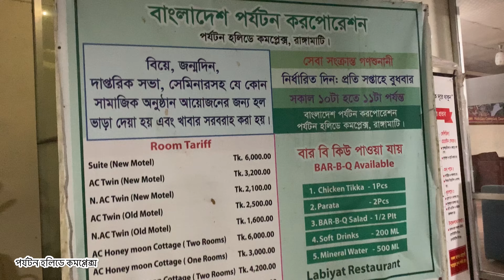Rangamati Tour-2|(Jhulonto bridge,shuvolong jhorna)| রাঙ্গামাটি ভ্রমন-২(শুভলং ছোট ঝর্ণা,শুভলং ঝর্ণা)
রাঙ্গামাটি সদর থেকে ২৫ কিলোমিটার দূরে অবস্থিত শুভলং ঝর্ণাটি রাঙ্গামাটি জেলার বরকল উপজেলার ১নং শুভলং ইউনিয়নের চিলারডাক নামক স্থানে অবস্থিত। কাপ্তাই লেকের নীল জলরাশি,ঝুলন্ত ব্রীজ আর শুভলং ঝর্ণা বাংলাদেশের প্রথম দিকের গড়ে উঠা পর্যটন খাতগুলোর মধ্যে অন্যতম।